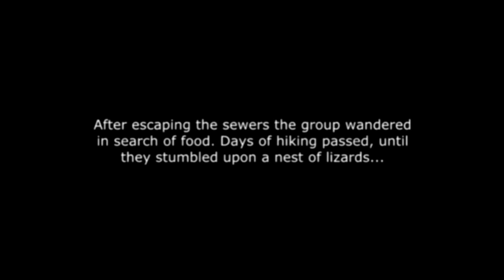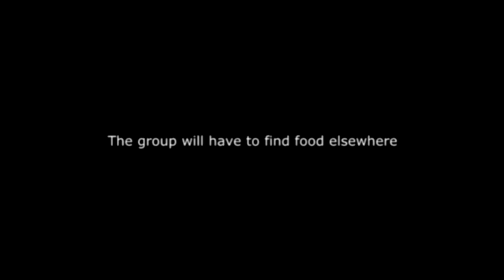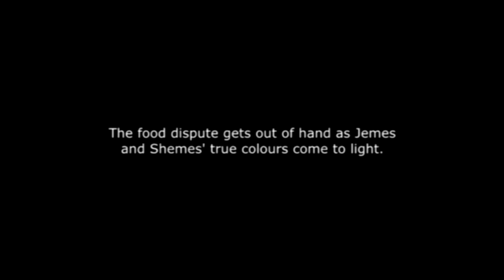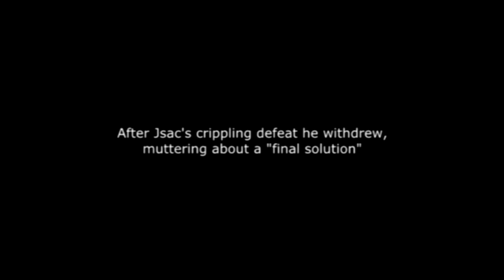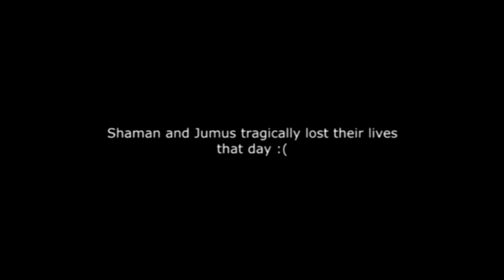ASKHETIC miniDV short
obike1er